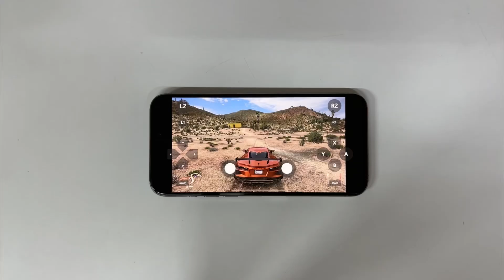FORZA HORIZON 5 on iPhone 15 Pro Max